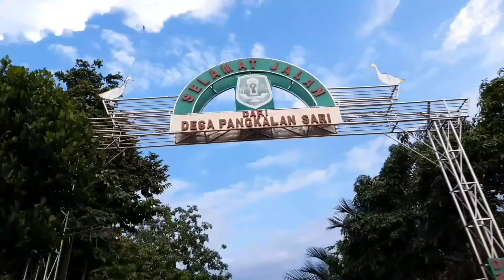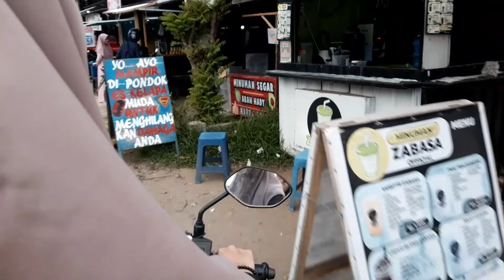Random Vlog -- w/rosyi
isinya random seperti judul, agak aneh tapi oke